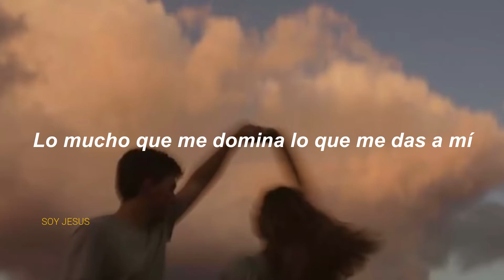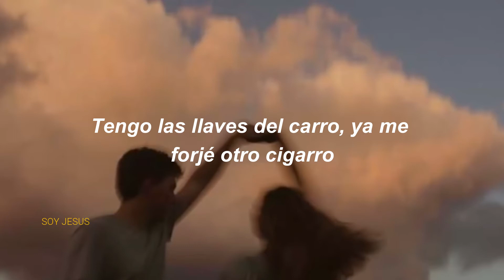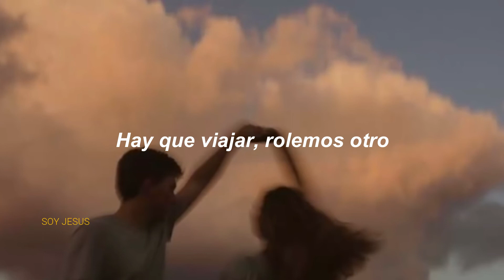Alemán - Rolemos otro (Letra)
Estamos de regreso, aquí les dejo una rolita de alemán

Letra;
Llevo todo el día atrapado en el cel
Mandándote mensajes, deseando tu piel
Ya dime que sí, mi amor, no seas cruel
Otro loquerón como el día aquel
Te quiero conocer, me quiero divertir
¿Qué quieres hacer? Difícil partir
De este pinche bar, pásenme otra beer
Te voy a rapear, te voy a escribir
Una canción que te diga lo que me encanta y fascina
Lo mucho que me domina lo que me das a mí
En esta cabina sólo hay espacio, mi vida
Para otra persona y tú eres la que imaginé
Mi copiloto en el viaje, la pieza de mi engranaje
Mi gran acompañante, para mí solo encontré
Que pase lo que pase y por miedo fluyo en la base
Y me dejo llevar como cuando por fin besé
Esos labios, ¿cómo le hacen? Detienen todo y deshacen
Seguro que van a amarse, ¡sobres, órale!
Vivamos este enlace, te enseñaré cómo se hace
El amor, pero primero fórjate, babe

[Coro]
Pásame la weed, mi amor
El mundo es para nosotros
No tengas miedo, mi amor
Hay que viajar, rolemos otro

[Verso 2]
Ya sabes, te agarro, contigo a nadie comparo
Me encanta tu figura, tu esplendor
Tengo las llaves del carro, ya me forjé otro cigarro
Vamos directo al mirador
Eres mi bombón, mi ton y son, mi otro tostón
Hasta London o Hong Kong
Te llevo con estos versos que valen más del millón
Eres todo lo que quiero, sí, claro que si, m'ija, véngase
Más que mota me aluciné, a mi rima le tienes fe
No tengo mucha suerte pero le atiné
Mira cómo fluyo por tu amor, bebé
Por rato me controla, ya no sé qué hacer
Sólo fumar y desaparecer, vamos al par al parecer
Vamos al mar el martes o te queda bien el viernes
Mira que loco me tienes, hey, te invito a que cenes
Y en mi pecho te duermes, haré que me recuerdes
Mientras me rolas uno verde, ¡hey!